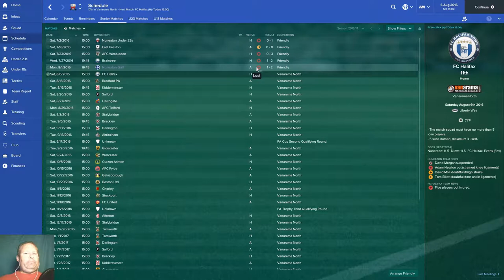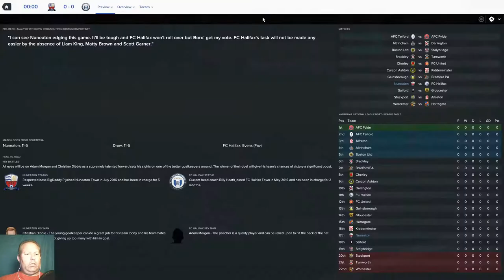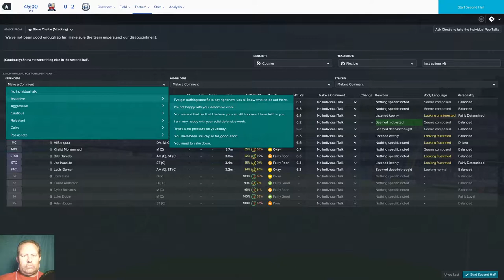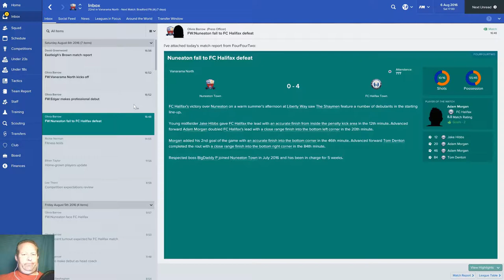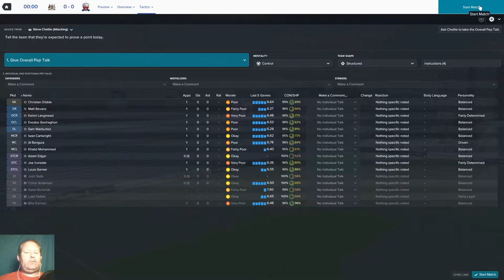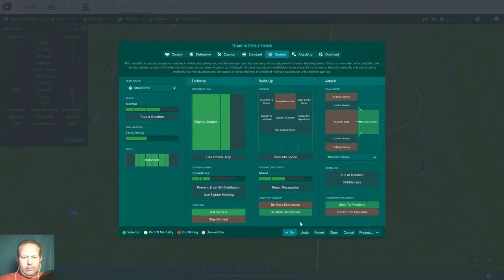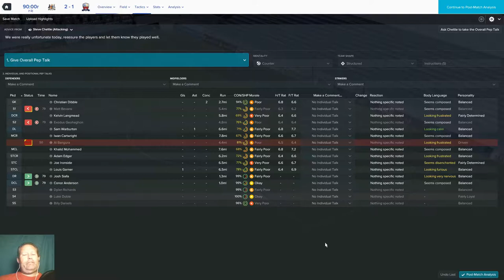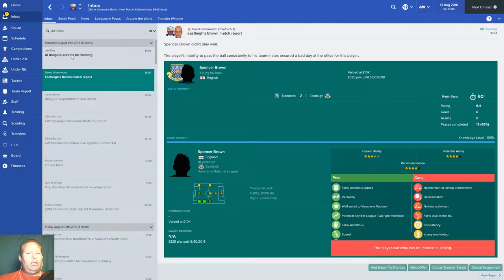FM17 Nuneaton career lets play - Nuneaton v FC Halifax - first league game of the season!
Welcome to my Football Manager 2017 Nuneaton career lets play.  Today we face off against FC Halifax in our first league game of the season.  Can we win one?  Watch as our FM17 Nuneaton career takes shape!

Hope you enjoy this video as much as I enjoy playing it.

Live well and game hard!